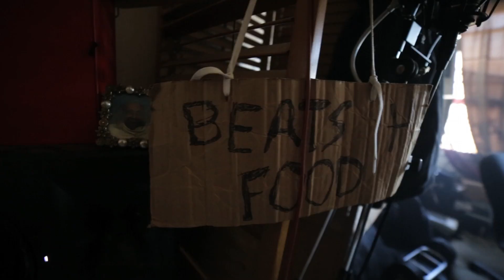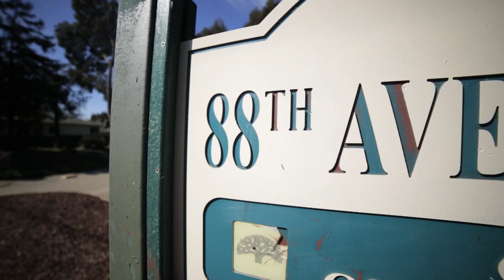Stevie Joe - Thuggy Life Vlog 2 || Dir. Dope Scorsese [Thizzler.com]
@StevieJoe800 x @DopeScorsese brings us on another day with Thuggy, on this Thuggy Life Vol. 2 Vlog. With the album just dropped on March 15th online and local music stores. Follow Stevie Joe as he is right back to work on his next project "Extra Curricular Activities" with Mozzy dropping April 20th. Ending the day with Birch Boy Barie in East Oakland for the video shoot to "Got A Play" out now. - youngMONC